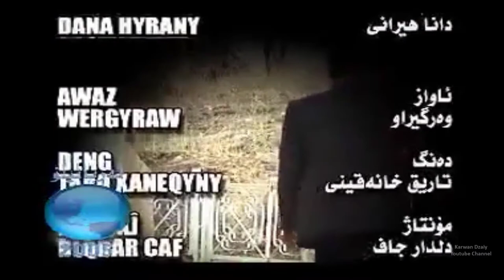Faxir Hariri - Damrm_Clip | فاخیر هه‌ریری - ده‌مرم